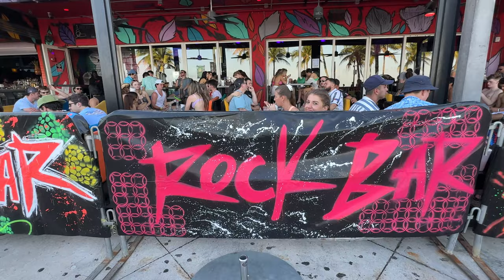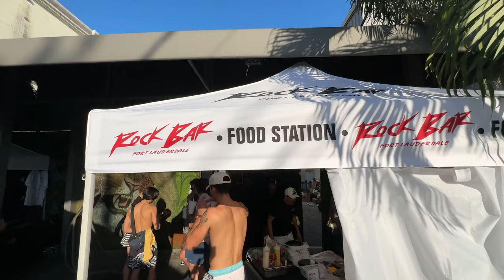Spring Break Rock Bar Pool Party - Rock Bar Ft Lauderdale Florida - As Seen on Fox News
Barefoot Exclusive! I head to Rock Bar during Spring Break 2023 in Fort Lauderdale Florida to check out a pool party. The original Barefoot Vlogger vlog AS SEEN ON FOX NEWS!